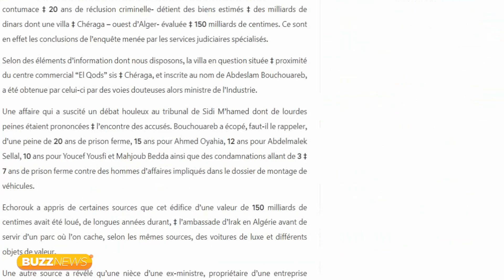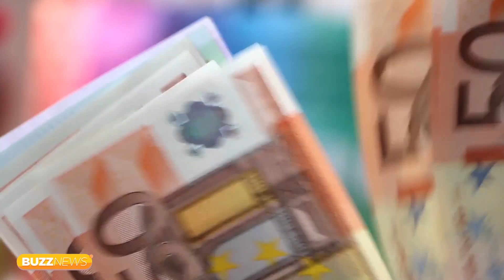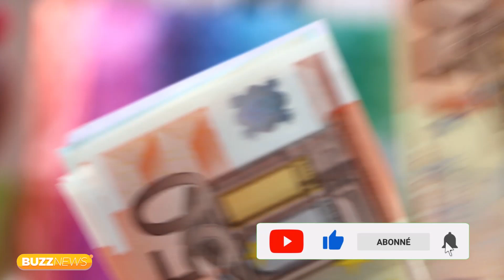Alger, les appartements de l’ancien ministre Bouchouareb à Paris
La  justice française a adressé une commission rogatoire à la justice algérienne dans laquelle elle a dévoilé tous les biens supposés appartenir à l’ancien ministre de l’Industrie considéré comme l’homme des Français, Ableslam Bouchouareb, actuellement en fuite à l’étranger, rapporte le journal arabophone Echourouk.